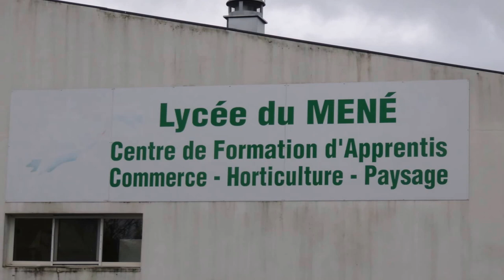Présentation de l'établissement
Les étudiants présentent les infrastructures du lycée et CFA du Mené à Merdrignac (22).